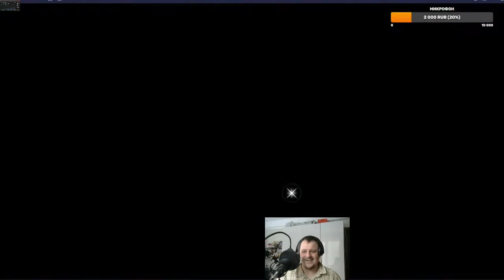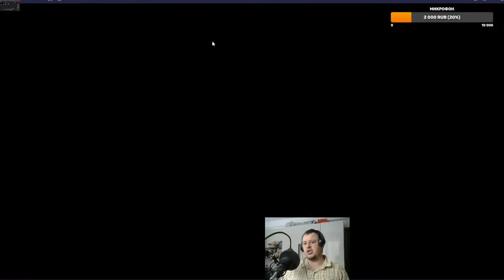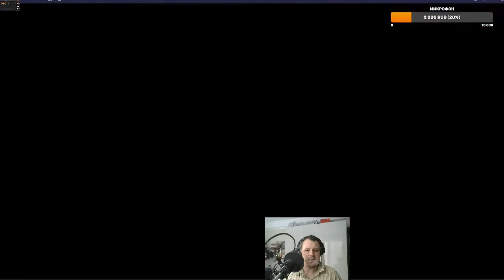Mighty Party поиск идеальной колоды,дорога в 6 лигу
Mighty Party
Продолжаем поиск идеальной колоды

Группа в телеге
iframe src=" width="510" height="220" frameBorder="0"/ifram на развитие канала,спасибо